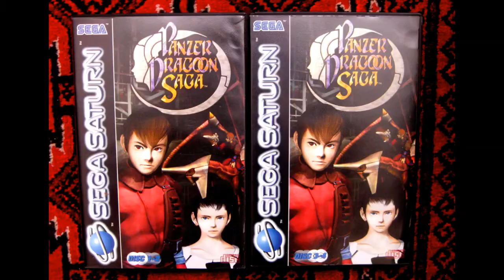Top 10 Best But Forgotten Video Games of the 1990's (Read Desc.)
(SOUND MESSED UP IN THE INTRO!)
The 90's were an amazing time for Video Games, with the technology generation just beginning to unravel and that jibber jabber. There were all kinds of games that could have made this list and it was very hard to narrow it down but here is my Top 10 Most Forgotten Video Games of the 1990's, I have them in the order that the games were released.

Toejam and Earl - 1991 - Sega Genesis/Mega Drive
Streets of Rage II - 1992 - Sega Genesis/Mega Drive
Ecco The Dolphin - 1992 - Sega Genesis/Mega Drive
Snatcher - 1994 - Sega CD
Earthworm Jim - 1994, Genesis + SNES
Bug! - 1995, PC + Sega Saturn

If you feel the need to check out my Facebook page or just wanna make sure you tell me personally how much you don't like me, my official facebook

WatchMojo Fawfuls Minion rabbidluigi gamingbolt therichest fraghero celebrities dj akademiks ectv